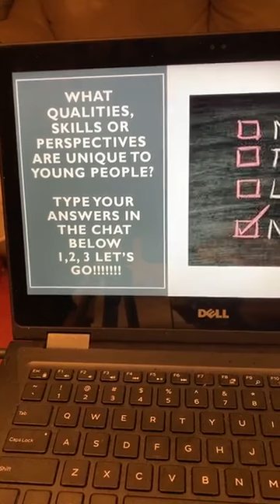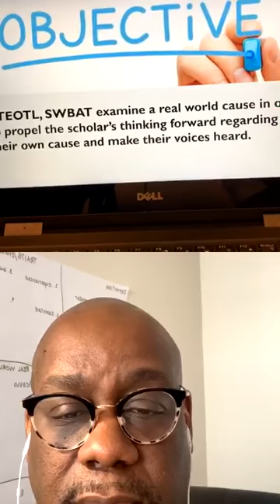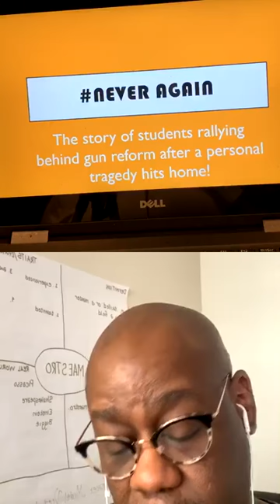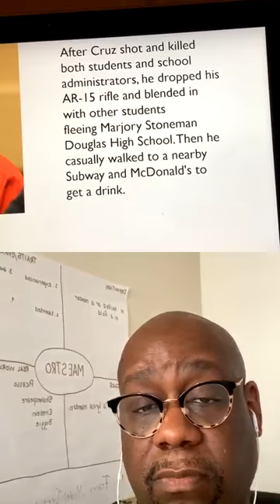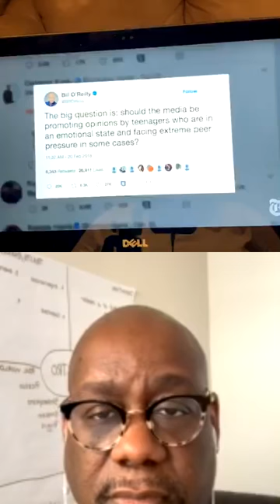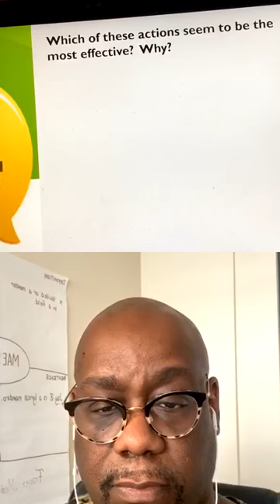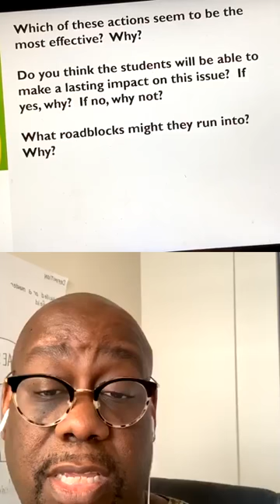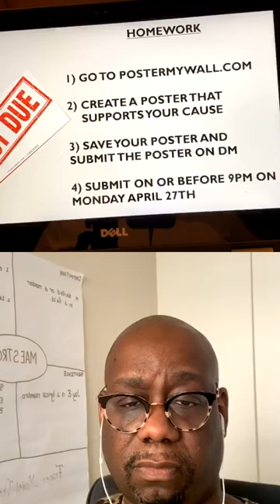Ms. Radden & Mr. Thornton 4/28